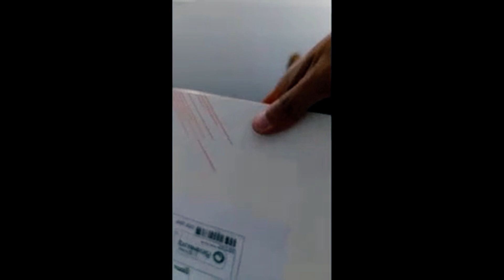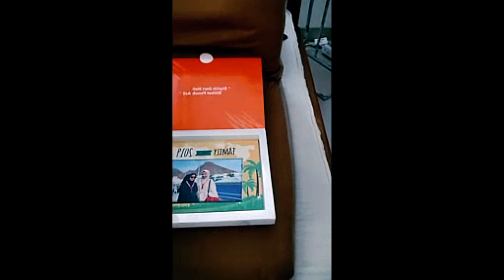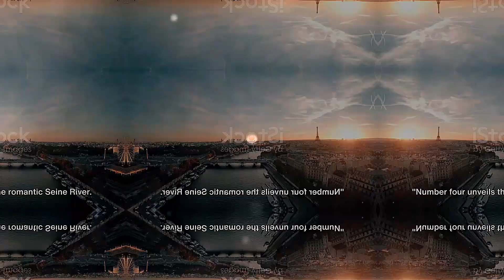Discover Paris: 10 Must-Visit Spectacular Spots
Discover Paris: 10 Must-Visit Spectacular Spot.
Paris Unveiled Top 10 Breathtaking Spots.
Discover the top 10 breathtaking spots in Paris, updated with new and hidden gems! From iconic landmarks to hidden neighborhoods, this list will show you the most beautiful and Instagram-worthy spots in the city of love. Whether you're planning a trip to Paris or just love to admire its beauty, this video is a must-watch.
Experience the beauty of Paris with our updated list of the top 10 breathtaking spots to visit in the city. From iconic landmarks to hidden gems, this video will guide you to the most stunning and Instagram-worthy locations in Paris. Don't miss out on these must-see spots during your next trip to the City of Love!
Discover the top 10 most breathtaking spots in Paris with this updated video! From iconic landmarks to hidden gems, we'll take you on a tour of the most beautiful spots in the city of love. Whether you're planning a trip to Paris or just want to experience the city through your screen, this video is a must-watch for any travel enthusiast. So sit back, relax, and let us show you the beauty of Paris!